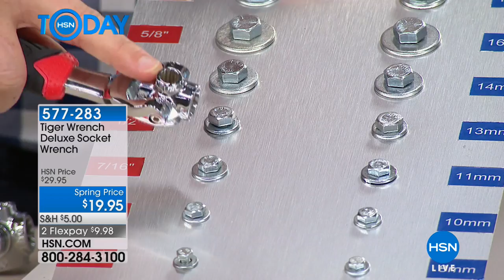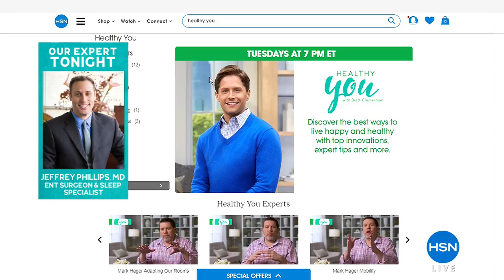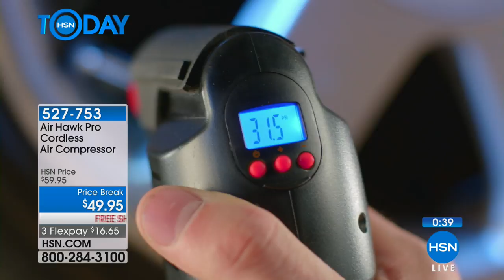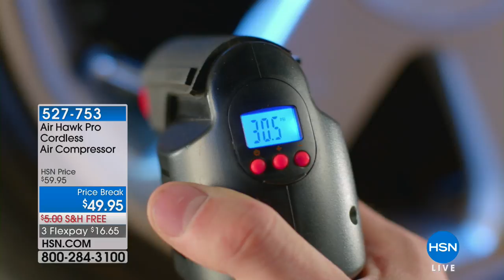HSN | HSN Today: As Seen On TV 03.06.2018 - 07 AM